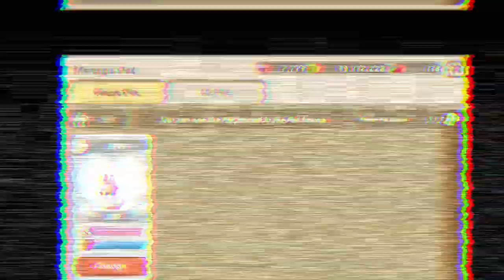My Secret Bistro: How Many Attempts I had to Hatch a Pet?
IGN: SNOOZERO